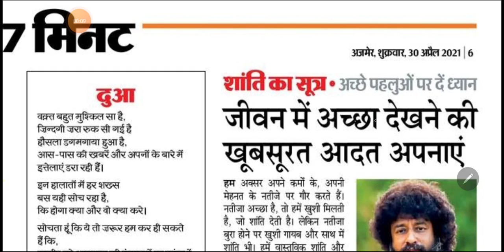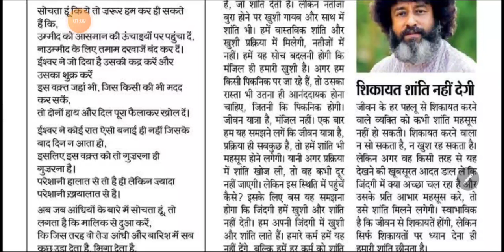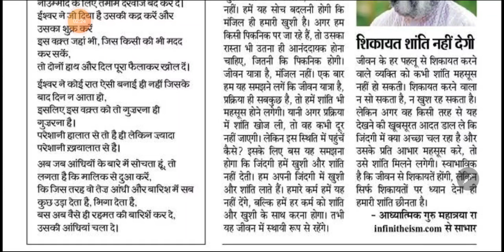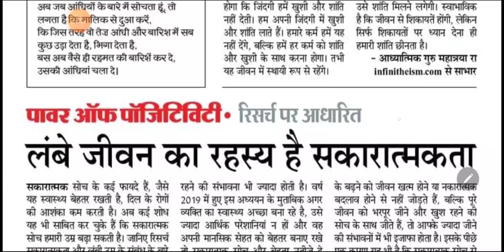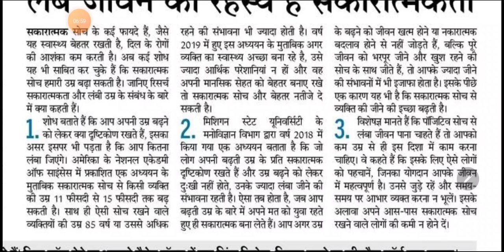90 wpm newspaper dictation / ssc steno dictation/ 90 wpm hindi dictation